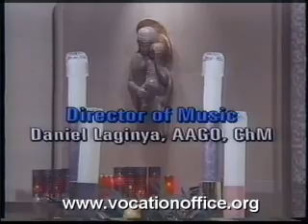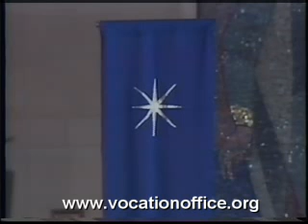Chistmas Carols and readings.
Chistmas Carols, prayers and readings from the Cathedral of Youngstown Ohio. Bishop George Murry